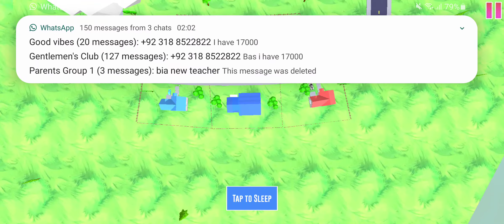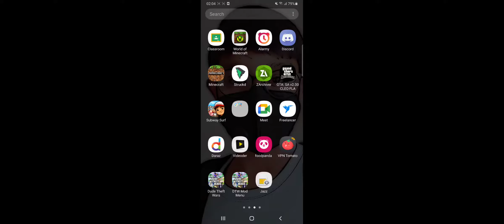NEW MOD MENU IN DUDE THEFT WARS - SASTI WALI GTA V - DUDE THEFT WARS